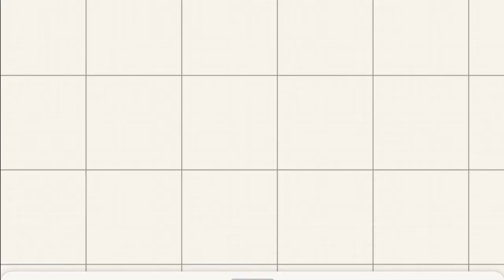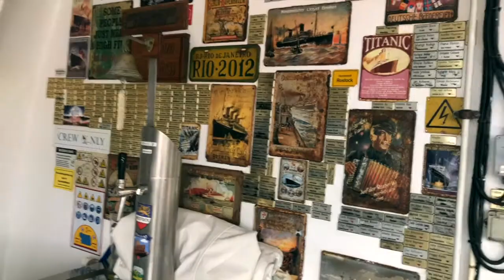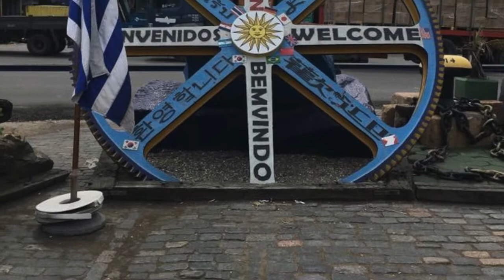Jonny Beach AIDA Cara WR Vlog 8 At See & Montevideo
Jonny Beach auf Weltreise Teil 8
Erlebt mit mir den Spass den die Crew mit den Gästen aus einfachsten Aktionen gestalten kann, wenn die Stimmung so gut ist wie bei uns auf der Cara :) Spass ist was ihr draus macht. Wissenswertes über Montevideo gibt es auch noch zu hören :)